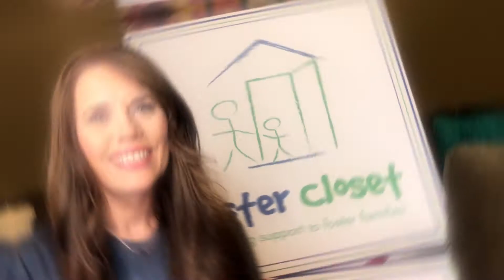Foster to Family small business support edition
On this week's update of 'Foster To Family' NonProfit Edition, We share how you can help small local businesses that give in a Big Way to Foster Closet Corp. We will share how small businesses help Foster Closet "Look After" the children in foster care, through their financial support. On this week's episode, Tammy McGuire,  Foster Closet founder and director, will be talking about Cinotti's Bakery.

Cinotti's Bakery and the Cinotti Family, love the foster care community and find ways to help by giving a magnificently, amazingly tasting decorative sheet cake to feed the 200 guest at our Foster Closet's annual Christmas Party. We are grateful to Cinotti's love for the nonprofit community. We recommend this wonderful business for your birthday cakes, wedding cakes and everyday sweet attacks and yummy meals!

PS Our own founder's family purchase their Thanksgiving Meal from Cinotti's each year!

You can contact Cinotti's Bakery:
Cinotti’s Bakery & Sandwich Shop

We will be talking about other small businesses that help our nonprofit throughout the year. Tune in to hear more about business we recommend to your family, home and businesses.